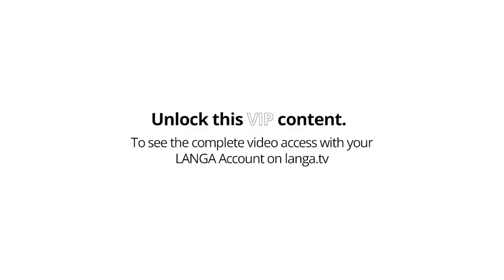CINEMA 4D Space Odyssey Unveiling Our FIRST RENDER in an Epic Space Project